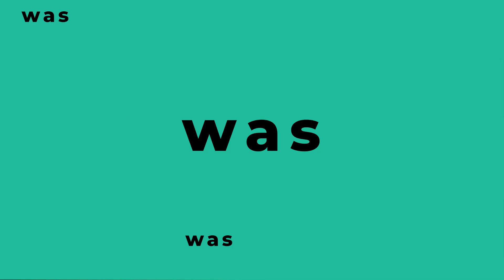Tote Zähne: Das kannst Du gegen die Giftquelle im Mund tun 🦷 Dr. Babette Klein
Wie tote Zähne zu Giftquellen im Mund werden und was du dagegen tun kannst, erklärt Dr. Babette Klein, Fachärztin für Mund-Kiefer-Gesichtschirurgie, Anästhesie und Intensivmedizin.

❓ FRAGEN
Welche Formen von Parodontitis gibt es?
Welche Rolle spielen dabei Bakterien?
Was kann man dagegen tun?
Woran kann ein abgestorbener Zahn erkannt werden?
Welche Stoffe entstehen durch die Bakterien?
Wie wirkt sich das auf das Immunsystem aus?

💡 ERKENNTNISSE
➡️ Die Hälfte der Parodontitis Fälle ist genetisch bedingt und die andere Hälfte entsteht durch schlechte Zahnhygiene.
➡️ Eine Ernährung mit weniger Zucker und viel Frischkost sowie regelmäßige Prophylaxe können bei den Beschwerden helfen.
➡️ Für die Behandlung wird das Entzündungsgewebe mit den Bakterien entfernt.
➡️ Die zerfallenden Eiweiße in einem toten Zahn ziehen Bakterien an.
➡️ Eine dunklere eher graue Färbung, eine raue und bröselige Oberfläche sowie Schmerzen beim Gegenklopfen oder Beißen können Anzeichen für einen abgestorbenen Zahn sein.
➡️ Die Bakterien produzieren dann im Mundraum Schwefelwasserstoff-Verbindungen.

📚 MEDUMIO WISSENSPORTAL
Die neuesten Forschungsergebnisse und Studien zur Gesundheit

Bleib gesund,
Dein Medumio-Team